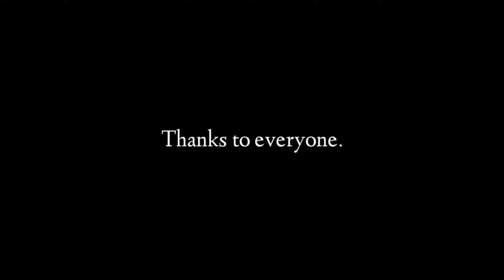❤ This Video Is For All Of You | 20K Subscribers Special | First Face-Cam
This video is for all of you || Exposure HK is now 20K+ family || 20k subscribers celebration || First face cam video || Bengali Youtuber || Exposure HK

❤️ Thanks to everyone for your support.  Hope you will always support me. Then We will achieve next milestone soon. ❤️